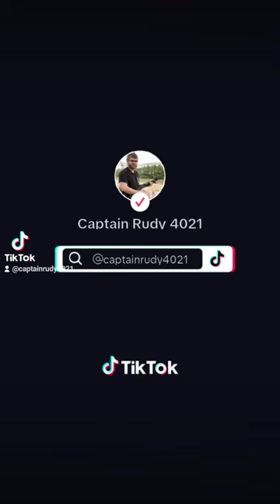Captainrudy4021 tiktok compilation